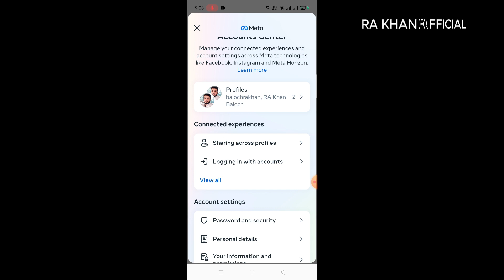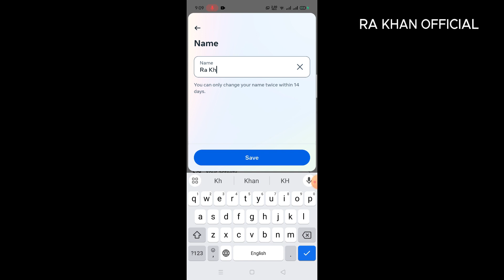How To Change Your Instagram Profile Name! | HOW TO CHANGE INSTAGRAM PROFILE NAME 2024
HOW TO CHANGE INSTAGRAM PROFILE NAME 2024
change Instagram profile name
How to change Instagram account profile name
Instagram account profile name kaise change kare

Want to change your Instagram profile name? It's easy to do, and we'll show you how! Watch this video for step-by-step instructions on how to change your Instagram profile name in 2024. Don't miss out on this beginner-friendly tutorial!